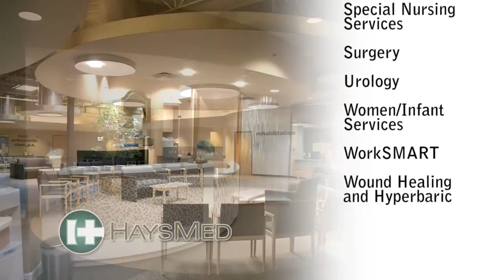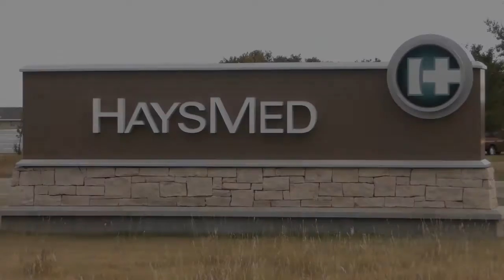ECTV Forum: Chad Meitner; New TMP-Marian Principal